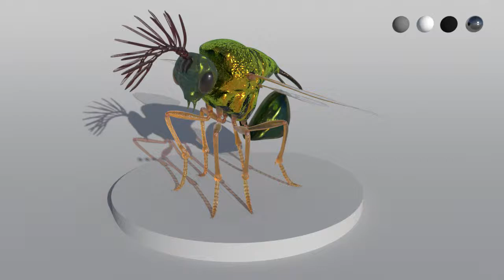Insect - Turn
3D modelisation and texturing of an insect named Eucharitidae.